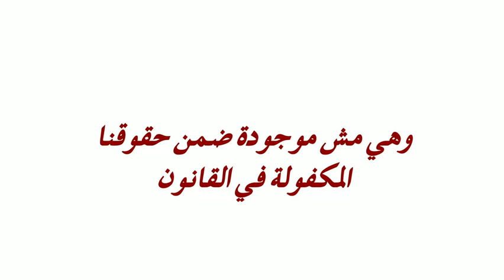جرائم العنف الجنسي... في القانون وفي الواقع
تهدف الحملة إلى مواجهة الأنماط السلبية والمفاهيم المغلوطة المرتبطة بالعنف الجنسي ضد النساء في المجال العام بمصر، ويتزامن موعد بدء حملة "صلحها X دماغك" مع اليوم العالمي لمناهضة العنف ضد النساء يوم 25 نوفمبر وتنتهي الحملة يوم 10 ديسمبر 2013 والذي يتزامن مع اليوم العالمي لحقوق الإنسان وذلك في إطار المشاركة في الحملة العالمية "16 يوم من النضال ضد العنف ضد النساء" لمزيد من المعلومات